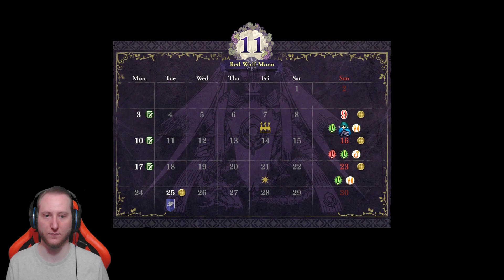Fire Emblem Three Houses: Eagles vs Lions - Part 10 - Apex Plays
Apex plays Fire Emblem Three Houses, the time to show the Blue Lions might has come!